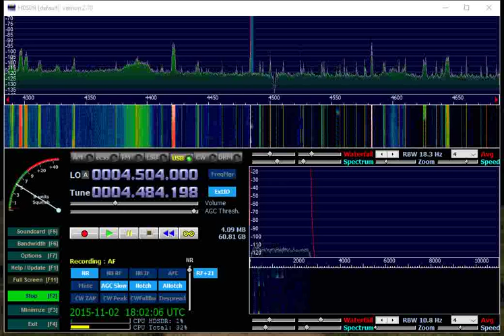2nd November 2015, 1800z. Numbers station, 4814 khz. Received SW England.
2nd November 2015, 1800z. Numbers station, 4814 khz. Received SW England.